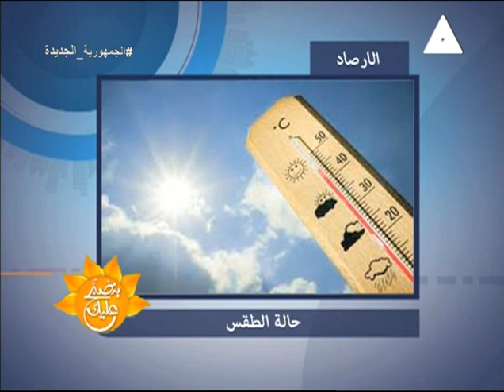مفهوم التفكير الايجابى واهميته وانواعه ومستوياته.. بنصبح عليك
حلقة يوم الاحد الموافق 28مايو 2023 من برنامج
يستضيف عمر_ايمن استشارى علم النفس واخصائى التربية الخاصة
تقديم